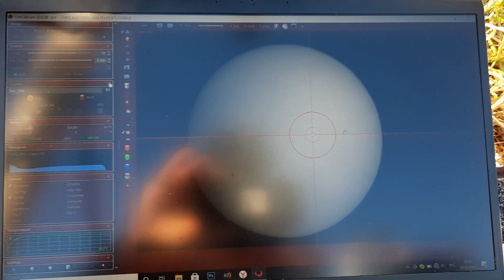Солнцескоп из Takahashi SKY 90 mm